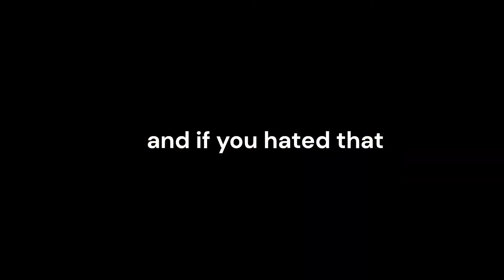generic travel gaem